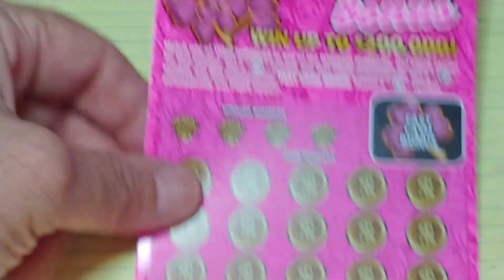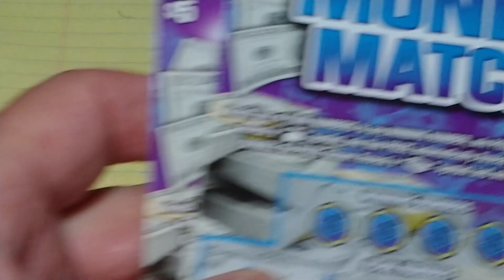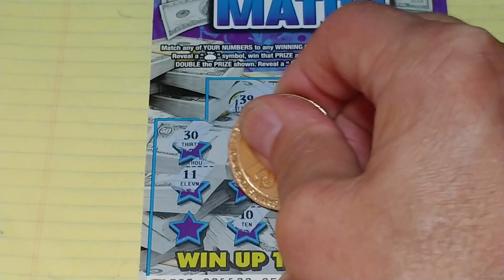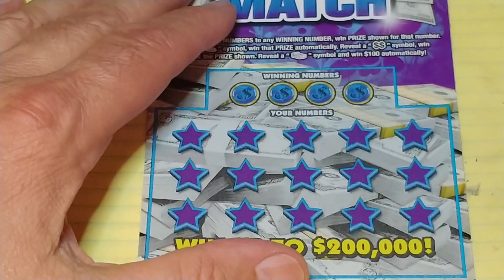NJ LOTTERY! Why did I buy these?? $20.00 SESSION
NJ LOTTERY